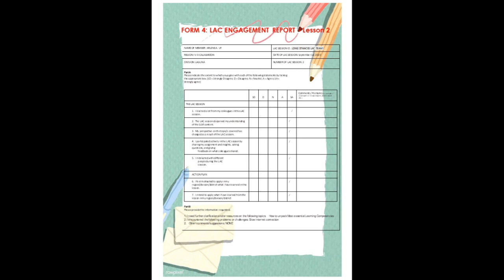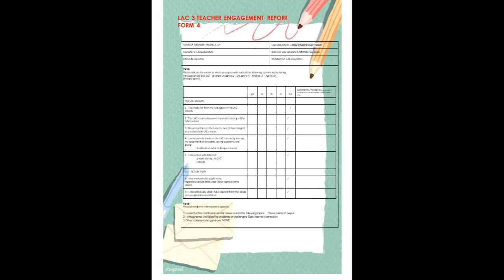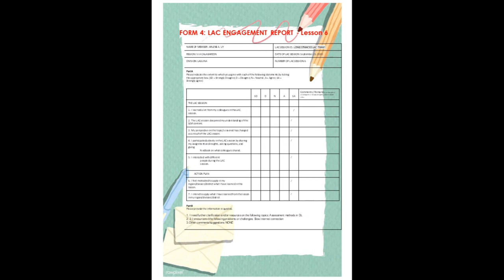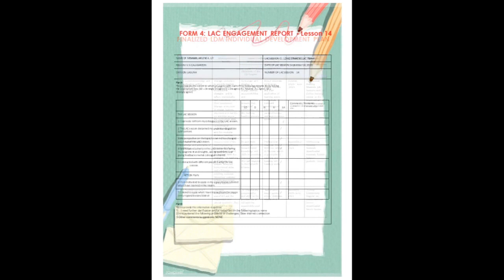MY STUDY NOTEBOOK LMD2 COMPLETE OUTPUTS FOR MODULE 1to 5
LMD2 COMPLETE OUTPUTS FOR MODULE 1to 5

complete outpt n po ito mga kapatid :)

MY STUDY NOTEBOOK LDM2 MODULE 2 MOST ESSENTIAL LEARNING COMPETENCIES